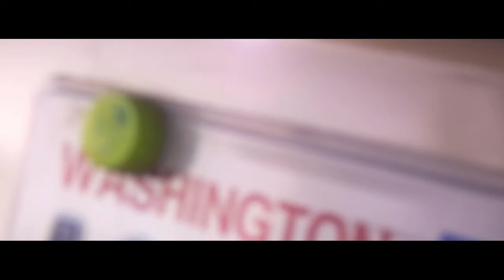Legacy | Tongue Tied (Prod ft. Cayman Cline)